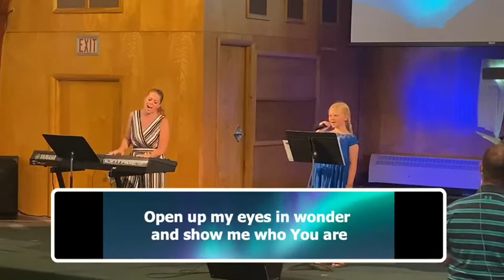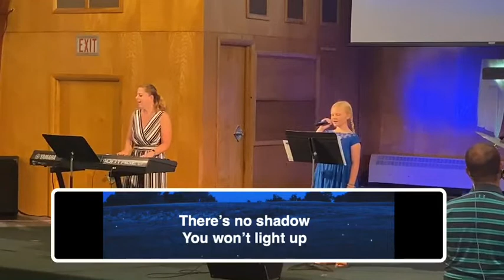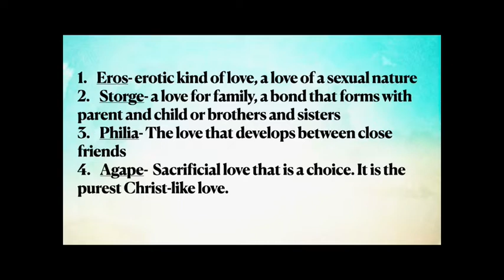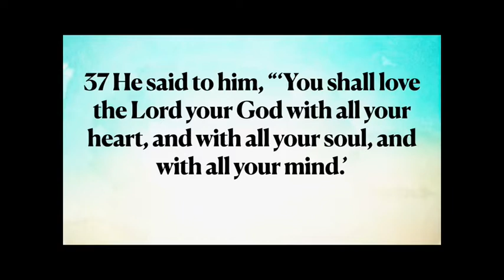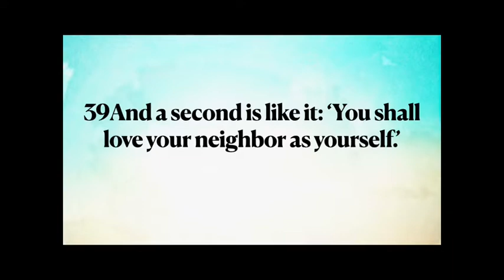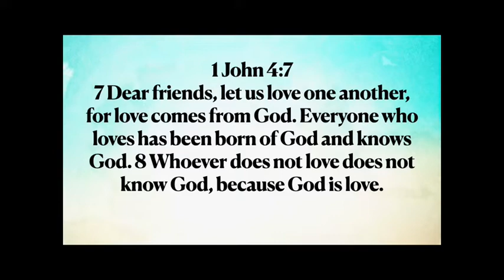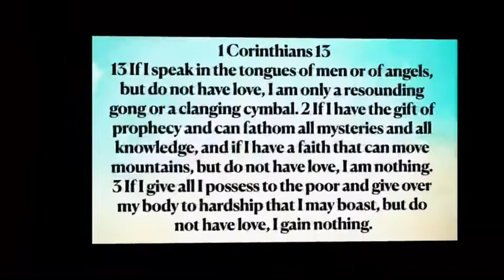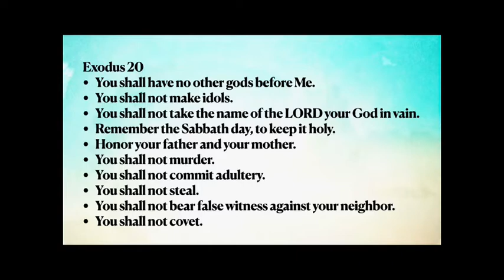All that Remains